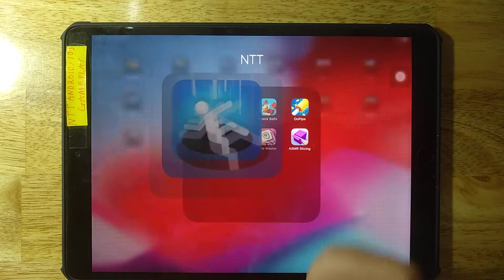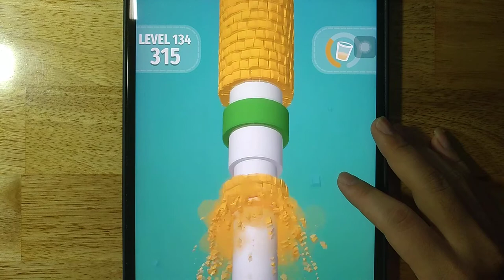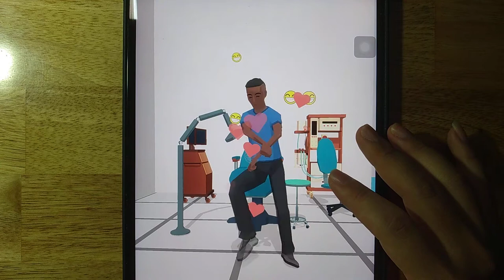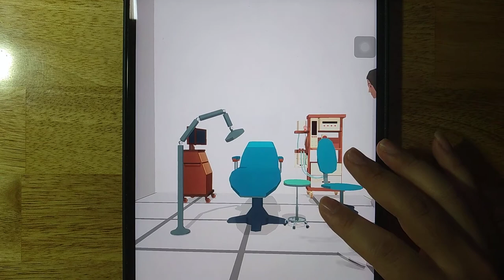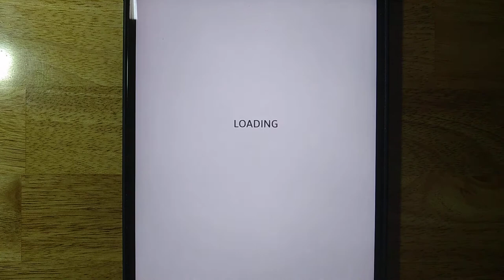Hole io,Pull Him Out,Knock Balls,OnPipe,Stack Colors,Foot Clinic,Tile Master,ASMR Slicing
Android GamePlay
iOS GamePlay
iPad GamePlay
GamePlay Walkthrough